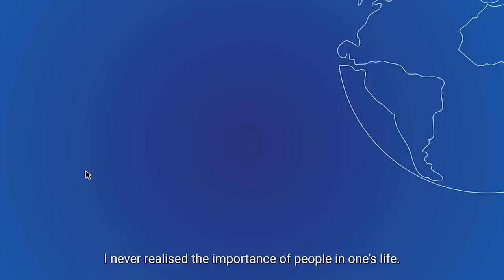MTV Shuga: Alone Together | Episode 39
Ebisinde has some words of advice for Waisu, while he deals with his own troubles at home. Bongi and Mbali clash over the upcoming gig – will Bongi stick to her decision to drop out?

Written by Thishiwe Ziqubu And Nk'iru Njoku

Directed by Nk'iru Njoku